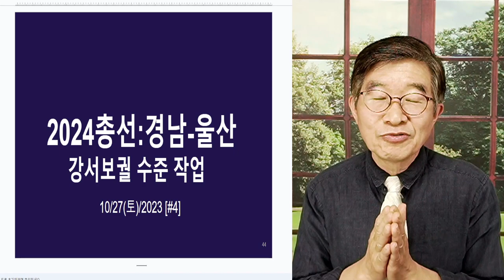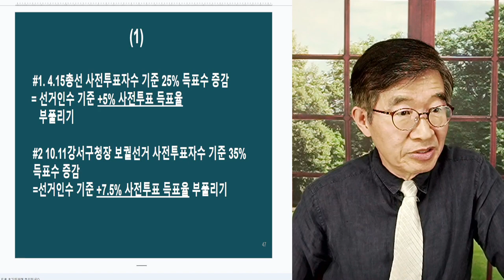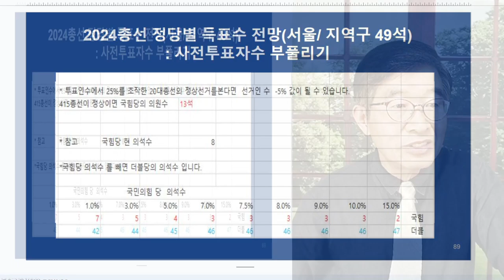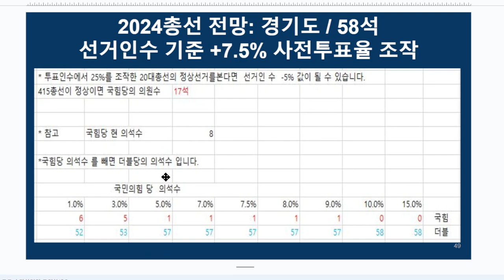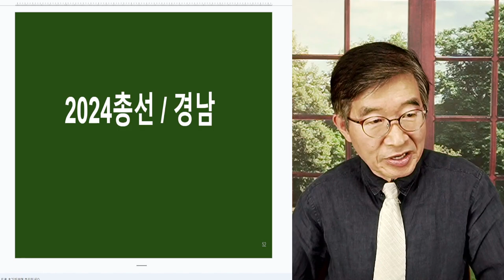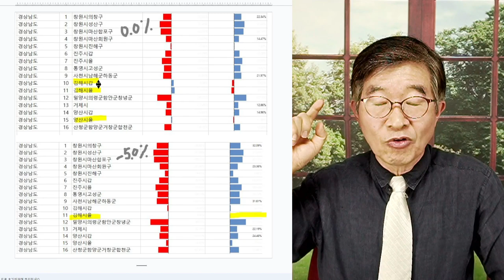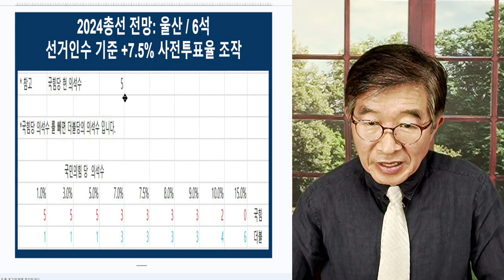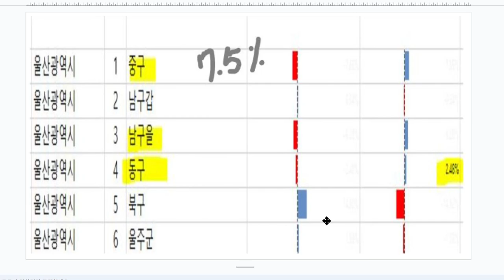경남도 흔들흔들 / 2024총선 경남 울산 전망 / 강서보궐선거 정도의 조작이 행해지면? / 사전투표율 +7.5%(선거인수 기준) 부풀리기와 모두 더불당에 주기 [공병호TV]